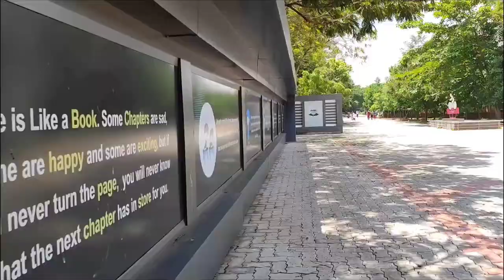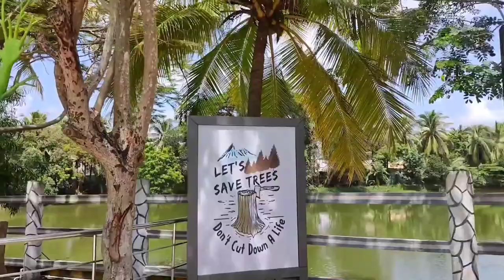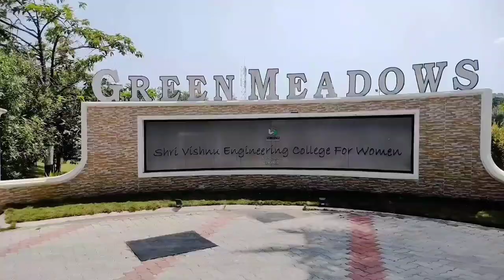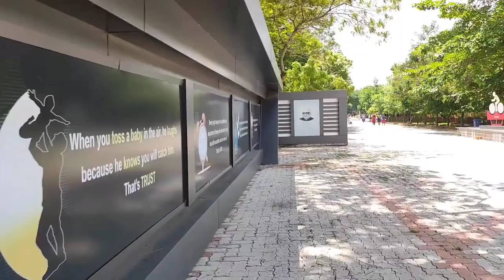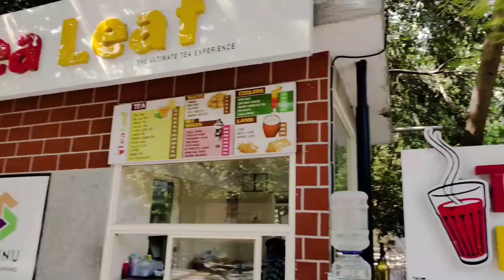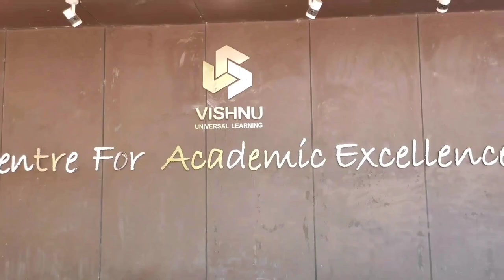SRI Vishnu College BHIMAVARAM VLOG || Campus Tour || VITB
I tried my best to make the VLOG, For more information about college please

I believe on Teamwork. Together we are More and better then what you are alone now.
Know more about me:
Hey!! I am B Jyothi Swaroop, First year Student at 📍 VIT Bhimavaram, Andhra Pradesh 🏫 pursuing Electronics and Communication Engineering 🔌. I enjoy reading books 📚 and solving problems 📝 using Computer Science 💻. This channel is on college, Motivation, Guidance and all. We'll be talking about productivity ⏳, work life balance, career and more.